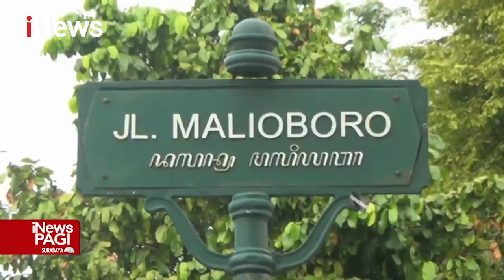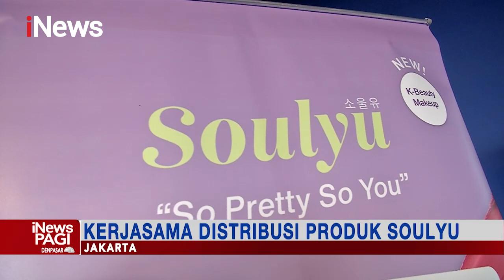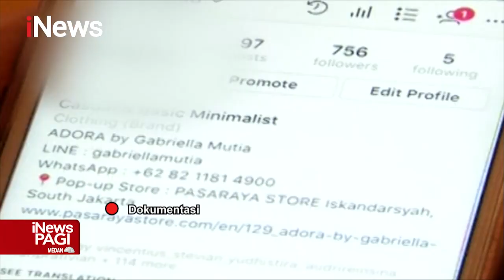iNewsPagi 03 Juli 2022 Segmen 03